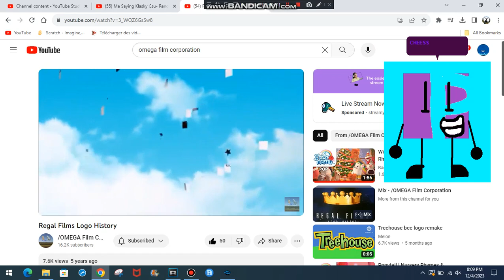YTP: This Not Your Is CRAZY!?!